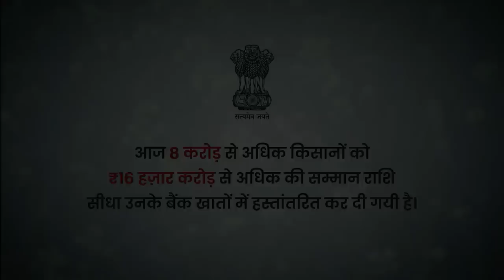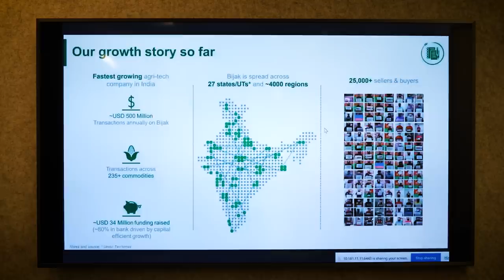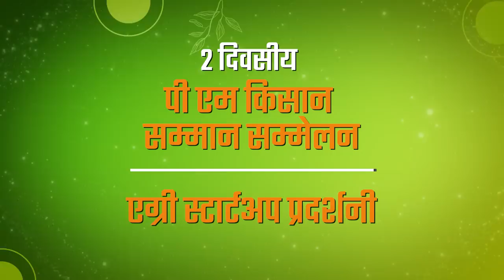Rs.16,000 crores transferred directly in bank accounts of farmers under PM-KISAN - All details here!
In a reflection of the continued commitment of the Prime Minister towards welfare of the farmers, Prime Minister Narendra Modi released the 12th instalment amount of Rs. 16,000 crores under the Pradhan Mantri Kisan Samman Nidhi (PM-KISAN) through Direct Benefit Transfer. Under the scheme, eligible farmer families are provided a benefit of Rs. 6000 per year in three equal instalments of Rs. 2000 each. So far, eligible farmer families have received benefits of more than Rs. 2 lakh crore under PM-KISAN.